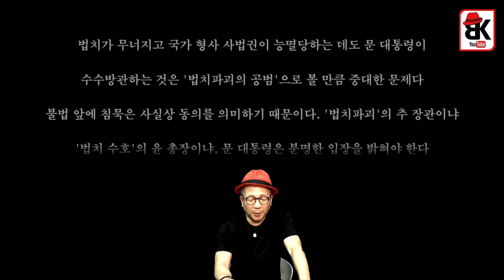서정욱 변호사의 정확한 법 해석